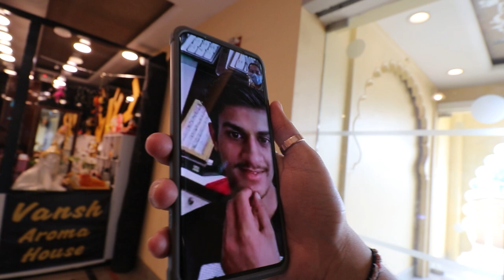My husband Birthday gift | Chunda palace restaurant | chiku k dream gifts mill Gaye